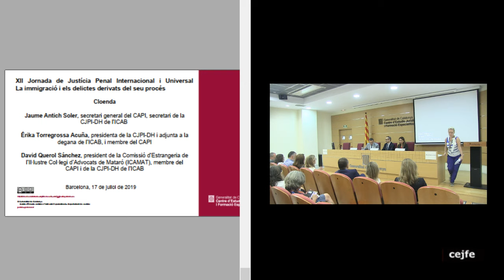XII Jornada de Justícia Penal Internacional i Universal. Cloenda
La immigració i els delictes derivats del seu procés

Jaume Antich Soler, Secretari general del CAPI

Erika Torregrossa Acuña, Presidenta de la CJPI-DH

David Querol Sánchez, President de la Comissió d'Estrangeria de l'Il·lustre Col·legi d'Advocats de Mataró